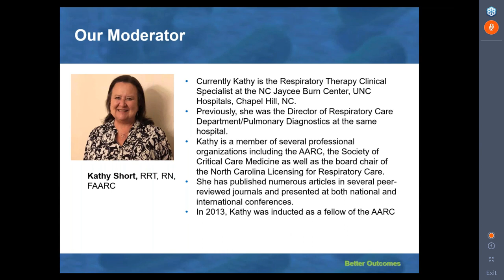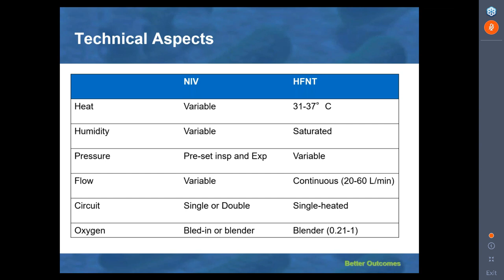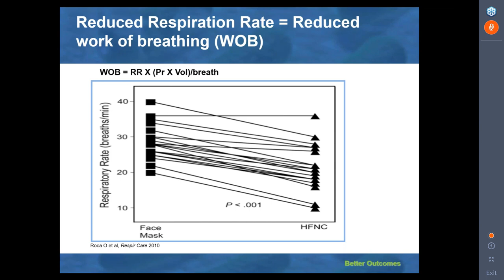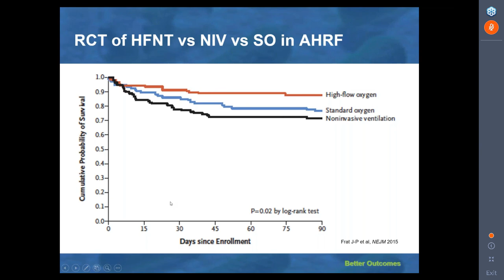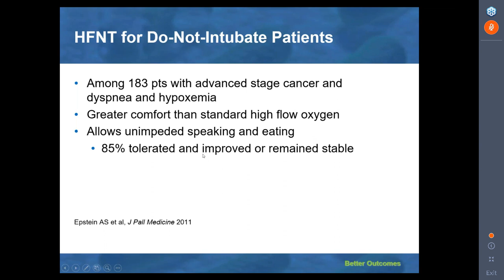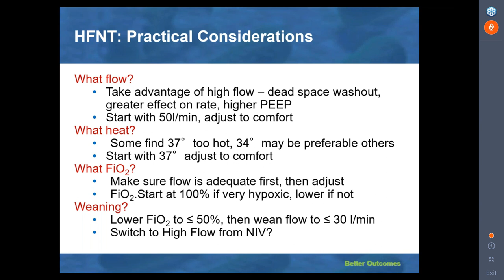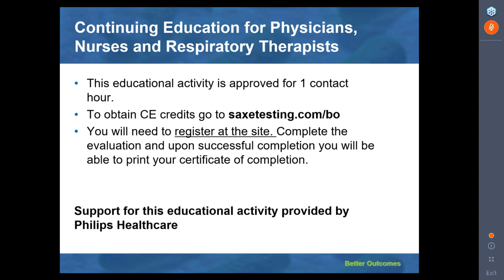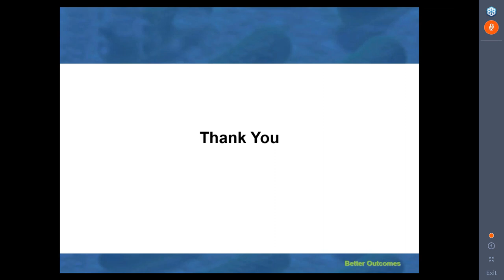NIV and HFNT